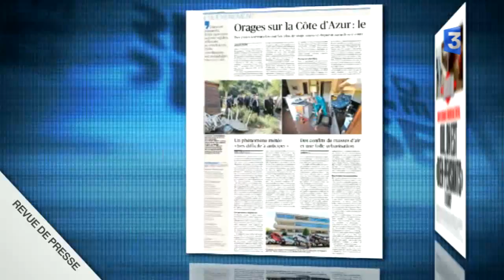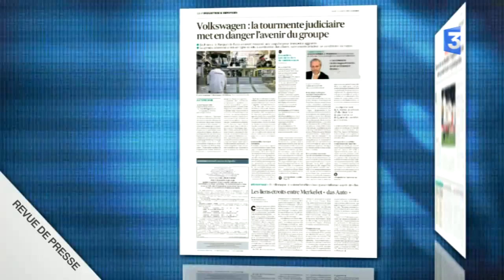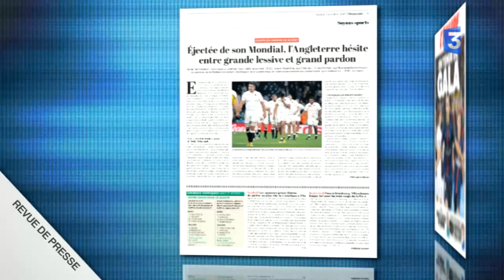Revue de presse - lundi 5 octobre 2015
Revue de presse nationale du lundi au vendredi. Les journaux reviennent massivement sur les meurtriers orages qui ont frappé la Cote d’azur dans la nuit de samedi à dimanche et sur les raisons d’une telle catastrophe : la violence   inhabituelle de cet orage qui a surpris tout le monde (Aujourd’hui en France) mais aussi l’urbanisation à outrance de l’espace (Le Figaro). Air France doit présenter ce matin les mesures de son plan B avec 2900 suppressions de poste et en toile de fond le conflit ouvert avec les pilotes (Libération). Volkswagen : le constructeur allemand croule sous les procédures judiciaires, entamées ou annoncées qui mettent en danger l’avenir du groupe (Les Echos). Rugby : le fiasco et l’élimination historique des Anglais au premier tour de la Coupe du monde face à L’Australie. Le record de buts de Zlatan Ibrahimovic au PSG